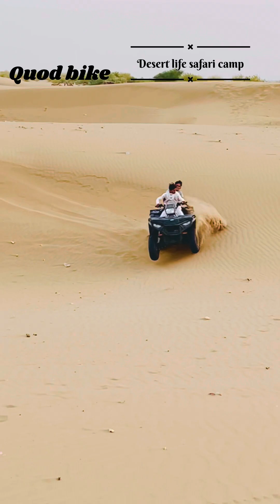जैसलमैर डेजर्ट सैम कैमल डेज़र्ट ज़ीप सफारी जैसलमैर किल्ला फ़ोर्ट लैक कुलद्रा सैम नाइट स्टे ऑलगाइडtor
f you're in Jaisalmer and not visiting Sam Sand Dunes then your trip is incomplete. As per my opinion, one night stay at desert camp and Jeep Safari & Camel Ride is must experience while be in Jaisalmer Rajasthan.

We stayed at beautiful property named desert life safari Camp and had great experience so I would like to strongly recommendation for it.

Have a great journey and memories.
यदि आप जैसलमेर में हैं और सैम सैंड ड्यून्स नहीं गए हैं तो आपकी यात्रा अधूरी है। मेरी राय के अनुसार, जैसलमेर राजस्थान में रहने के दौरान रेगिस्तानी शिविर में एक रात रुकना और जीप सफारी और ऊंट की सवारी का अनुभव अवश्य करना चाहिए।

हम डेजर्ट लाइफ सफारी कैंप नाम की खूबसूरत संपत्ति पर रुके थे और हमारा अनुभव बहुत अच्छा रहा, इसलिए मैं इसकी जोरदार अनुशंसा करना चाहूंगा।

आपकी यात्रा और यादें मंगलमय हों.
Kadamb Trek and Travel Contact
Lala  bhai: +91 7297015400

Desert life safari Camp Jaisalmer

सैम डेजर्ट कैंप जैसलमेर | जीप सफारी | ऊँट सफारी | रेगिस्तानी नृत्य | पैरासेलिंग | रेगिस्तानी रातें

शिविर का विवरण इस वीडियो में है --   ￼ • Jaisalmer Travel guide...

संपूर्ण गाइड के साथ सैम डेजर्ट कैंप जैसलमेर | जैसलमेर के पर्यटन स्थल | डेजर्ट सफारी राजस्थान | जीप सफारी | थार रेगिस्तान में ऊँट सफारी | राजस्थानी लोक गीत एवं नृत्य | सैम डेजर्ट कैंप जैसलमेर राजस्थान में एक रात | जैसलमेर भ्रमण

नमस्कार, सभी को मैं  lala bhai हूं और यह मेरा यात्रा वीलॉग चैनल है जिसमें मैं अद्भुत वृत्तचित्र वीलॉग वीडियो अपलोड करता हूं, इसलिए यदि आप यात्रा में रुचि रखते हैं और अद्भुत चीजों और अद्भुत स्थानों का पता लगाना चाहते हैं तो बस सदस्यता पर क्लिक करके हमारे परिवार में शामिल हों बटन दबाएं, यदि आप तैयार हैं तो आइए अद्भुत दुनिया का अन्वेषण करें